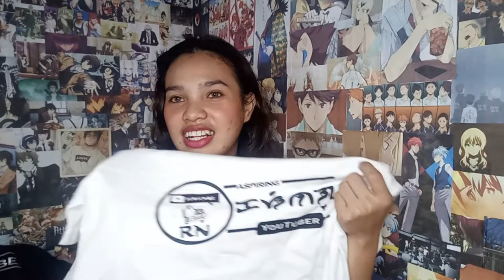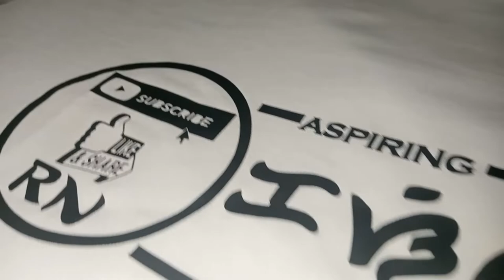Shopee Content ft. Personalized/Customized Shirts | RN Sinag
Yes mga ka-Sinag! May pauniform kunno ang inyong Ate.
HAHAHAHAHA budol is real.

[COD] Personalized / Customized Embroidery Yalex tshirt Minimalist (TEXT ONLY) Burda
Front Center, S
Php 245

YOUR DESIGN Minimalist Design Customized Baybayin T-shirt Tees - Unisex
White - Unisex, M
Php 285

I do not own the Intro & Outro Background Music and other background music used.

Let's be friends! See you on my...

I am RYO SINAG...
"Ready for the WORST, Hoping for the BEST"
Vlog #52